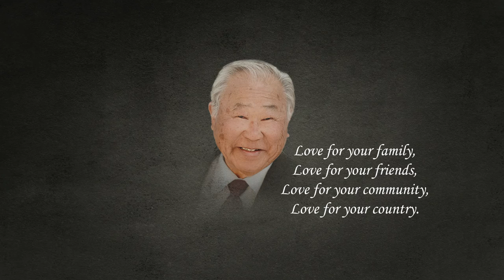굿바이 랄프 안 / Goodbye Ralph Ahn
'고 랄프안선생 추모식'
Memorial Ceremony for the late Ralph Ahn

2022년 4월 24일(일) 오후 5시
남가주 새누리교회

주최: 로스앤젤레스한인회
공동주관: 흥사단, 미주도산안창호기념사업회, 광복회 미서남부지회
후원: 미주3.1여성동지회, 민주평통LA협의회, 코윈퍼시픽LA(KPLA), 인랜드한인회, 대한인국민회기념재단, 미주예술원 다루, 재미한인직업교육센터, NGA차세대애드보켓즈